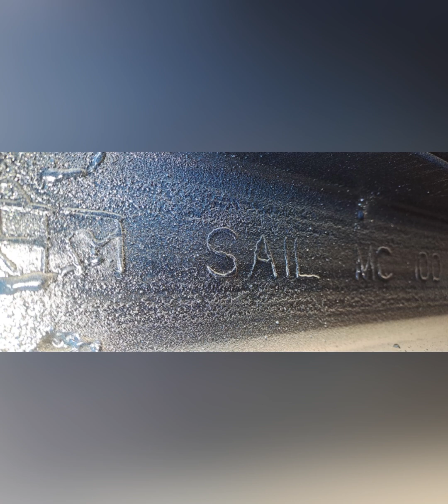16 7 tralla for sale in Punjab cheapest price in India 😱😱trailer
16 7 tralla for sale in Punjab cheapest price in India 😱😱tralla